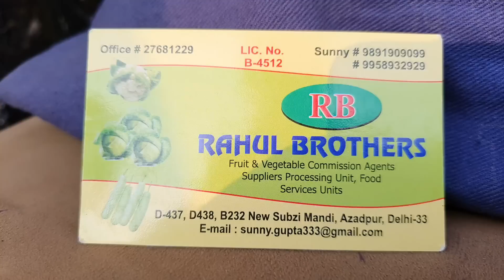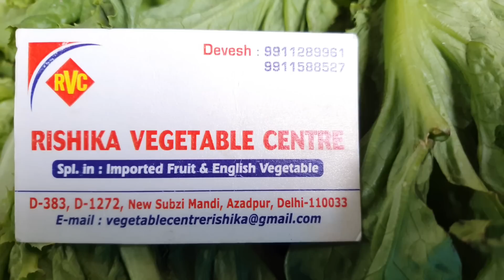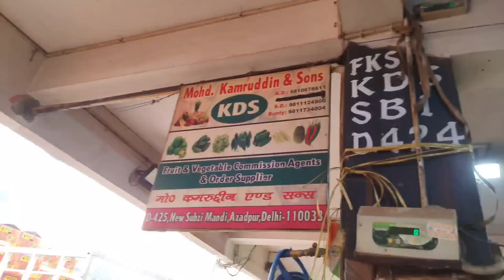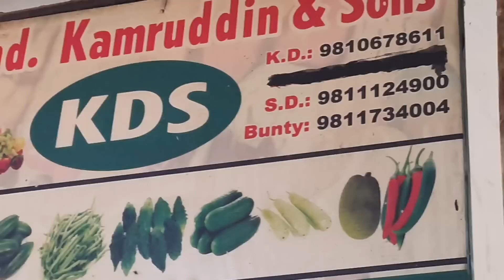December 3, 2022 दिल्ली सभी सब्जियों के होलसेल भाव today vegetables market price delhi fruit market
today vegetables market price
apmc vegetable market
imported vegetables market
imported vegetables price
vegetables market
vegetables price list
India vegetables market price
delhi